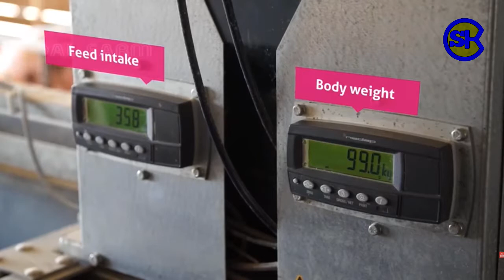Peternakan Babi Modern - Teknologi Pemeliharaan Babi sampai Proses Pemotongan Babi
Ini adalah video mengenai peternakan babi modern dari teknologi pemeliharaan babi yang masih kecil, perawatan babi, proses pemotongan babi sampai packing daging babi yang masih segar untuk dipasarkan. reaksi video ini membahas menganai kecanggihan teknologi peternakan modern saat ini. semoga terhibur.

This video is only reaction content that discusses the latest sophistication of livestock technology, and provides other information to the public, especially Indonesians. thanks